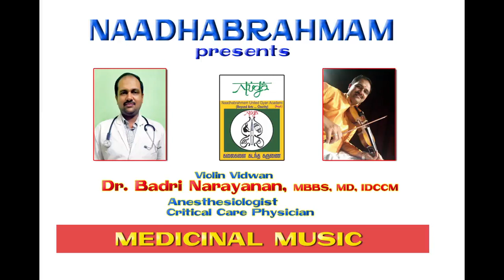NAADHABRAHMAM/MEDICINALMUSIC/Dr.D.BADRINARAYANAN/HEART ATTACK/ CHARUKESI/NUGA/RAGHAVENDRAR/12.9.2020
# UDHAYA

Medicinal tips: HEART ATTACK
 Ragam :CHARUKESI

 Carnatic song: AADAA - THYAGARAJAR
                            KRIPAYA PALAYA - SWATHI THIRUNAL
Cine Song : AADAL KALAIYE - RAGHAVENDRAR
                     UDHAYA -UDHAYA

copyrights@NAADHABRAHMAM NUGA 2020.

மாரடைப்பு
 சாருகேசி
 தியாகராஜர் இயற்றிய ஆட

சுவாதித் திருநாள் இயற்றிய க்ருபையா பாலய

ராகவேந்திரர் திரைப்படத்திலிருந்து ஆடல் கலையே
 உதயா படத்திலிருந்து உதயா உதயா
   Dr. D. Badri Narayanan started learning violin at the age of 7. He is an All
India Radio ‘B high’ graded artiste and has been giving regular
performances in radio. He has given performances in all TV channels.
He is a medical doctor by profession- anaesthetist and heads the ICU in Hindu mission hospital, Tambaram, Chennai.